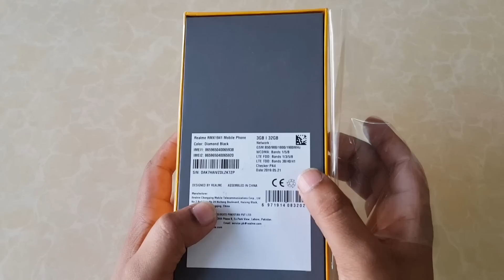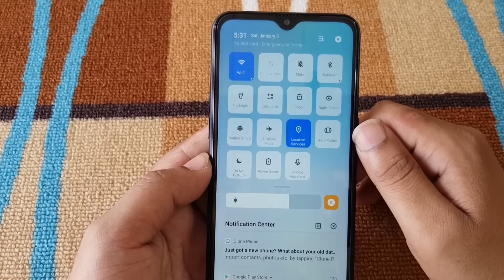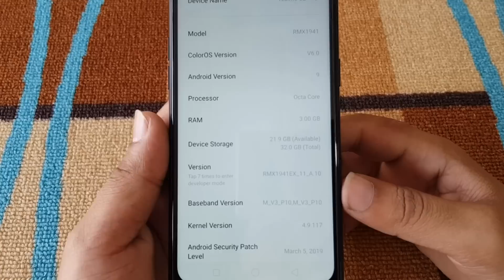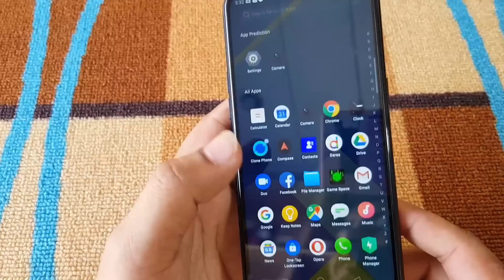REALME C2 FULL PHONE SPECIFICATIONS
Realme C2 Android smartphone. Announced Apr 2019. Features 6.1″ IPS LCD display, MT6762 Helio P22 chipset, 4000 mah
Rs 21000 in Pakistan

whtapps  number.